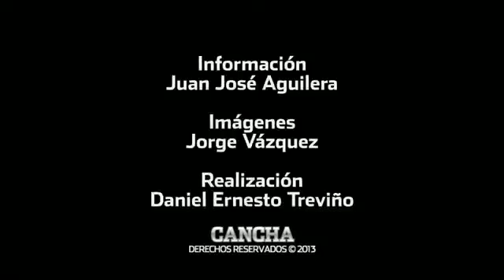Lente de CANCHA: Sin fiesta...y con pena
Rayados consuman eliminación y fans muestran vergüenza por fracaso del equipo; registra Estadio Tec su peor entrada en el Apertura 2013.